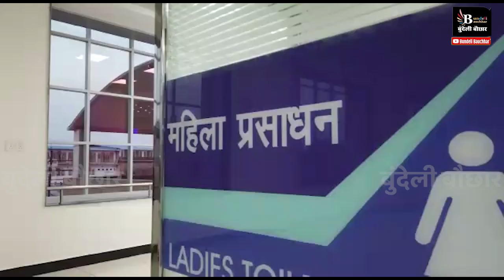भोपाल का रेलवे स्टेशन अब इतना खूबसूरत हो गया, देखिये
भोपाल का रेलवे स्टेशन अब इतना खूबसूरत हो गया, देखियेbhopalrailwaystation
BUNDELI BAUCHAAR

Suggested Pages :-